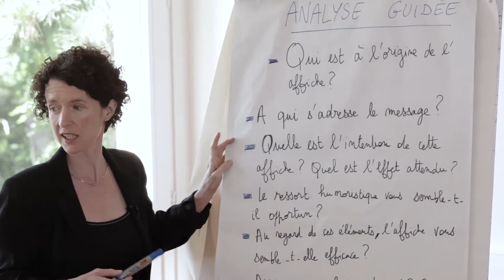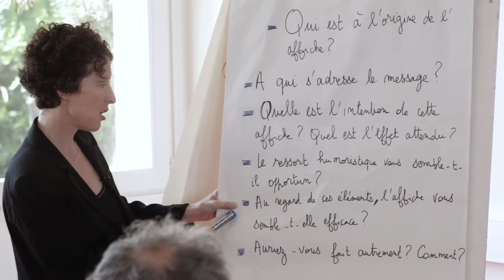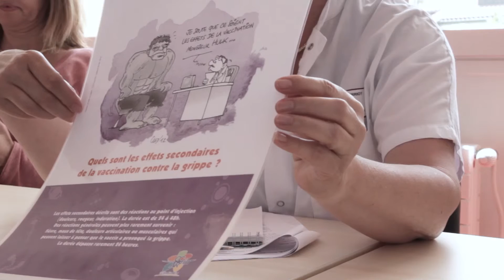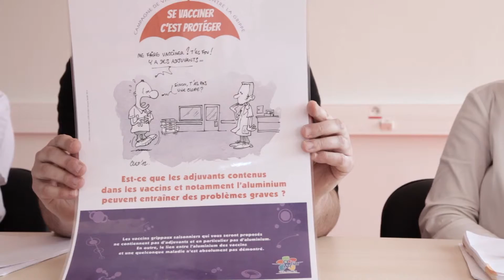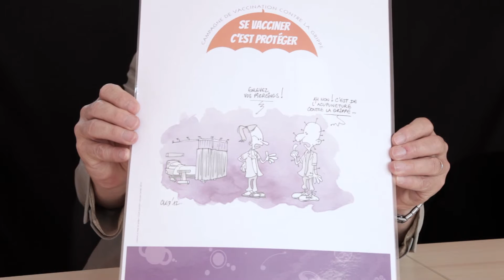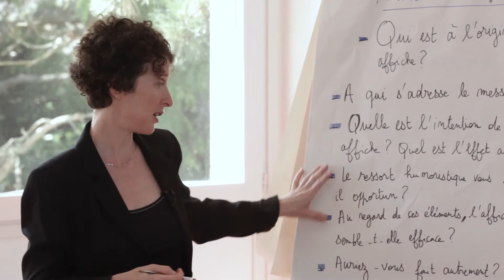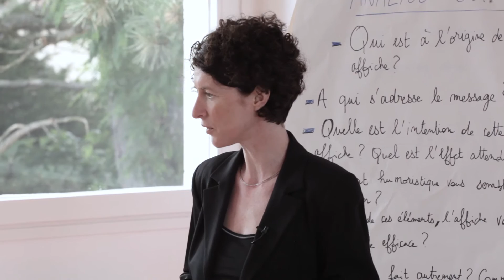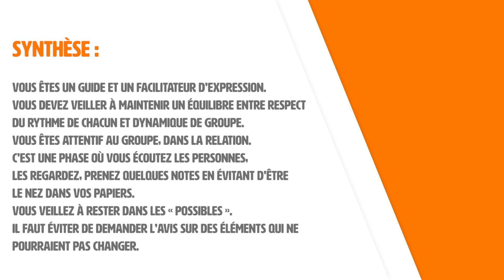Faciliter la réflexion #3